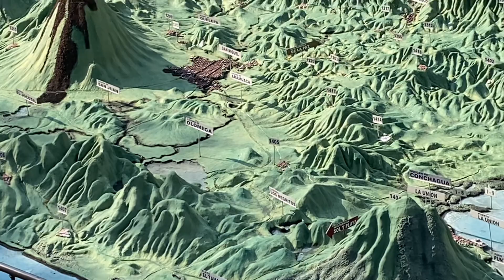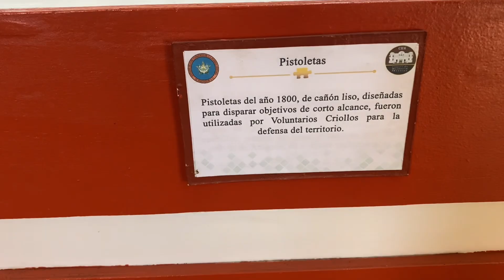⚠️🚨Jaíro el zarco se lleva tremenda sorpresa este dia😱